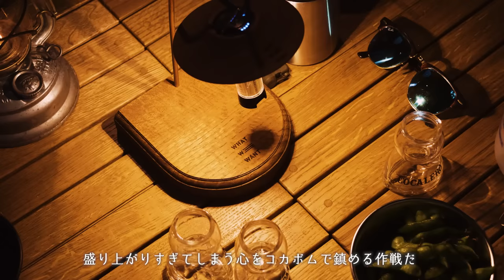14年間修業した板前と暴飲暴食お酒マンキャンプ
🔻CC/CUP（呑み干すまで置けないコップ特級呪物）

▼WAQコット
▼NANGA　寝袋
▼フィールドラック
▼ジャクリー・ポータブル電源
▼ハスクバーナ
▼ブラボー１
▼オピネル
▼片手で挽けるソルト＆ペッパーセット
▼タークフライパン28ｃｍ

◆使用機材◆